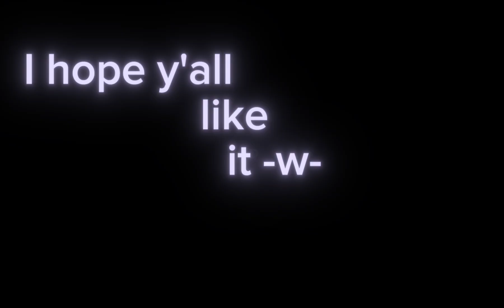my new gacha oc!